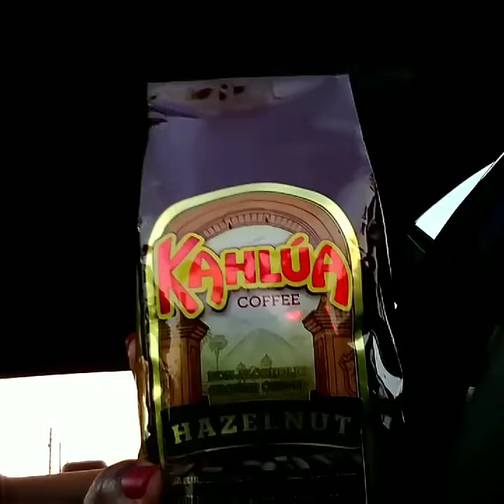VLOGMAS DAY 2 LIFE 4 ANN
Hey guys and gals welcome back to another video... really trying to do VLOGMAS wish me luck...